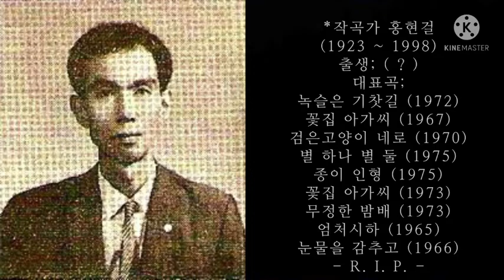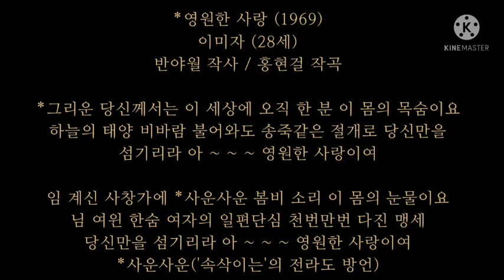영원한 사랑(홍현걸's)/이미자/永遠の愛/イ·ミジャ/1969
/*영원한 사랑 (1969)
이미자 (28세)
반야월 작사 / 홍현걸 작곡

*그리운 당신께서는 이 세상에 오직 한 분 이 몸의 목숨이요
하늘의 태양 비바람 불어와도 송죽같은 절개로 당신만을
섬기리라 아 ~ ~ ~ 영원한 사랑이여

임 계신 사창가에 *사운사운 봄비 소리 이 몸의 눈물이요
님 여윈 한숨 여자의 일편단심 천번만번 다진 맹세
당신만을 섬기리라 아 ~ ~ ~ 영원한 사랑이여
*사운사운('속삭이는'의 전라도 방언)/